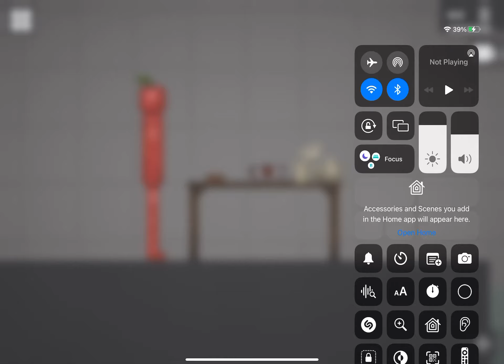1 more sub to 100 subs anniversary (Kets get to 100 pls!!!!!)